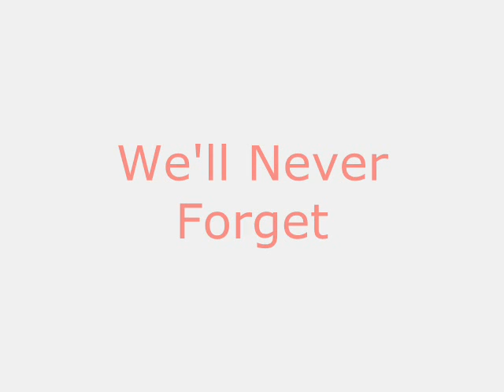Goodbye Koka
נפרדים ממיקוצ'דזה

רק במנג'ר :)